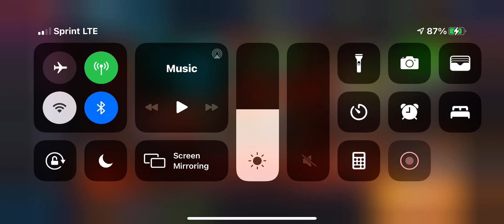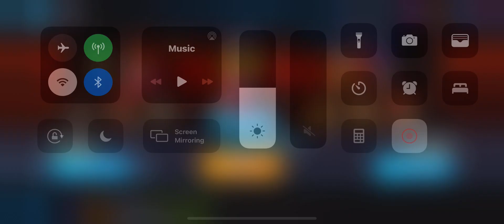Quick symbiots play